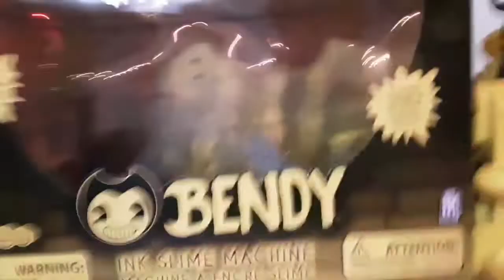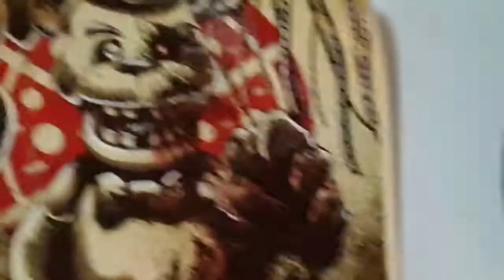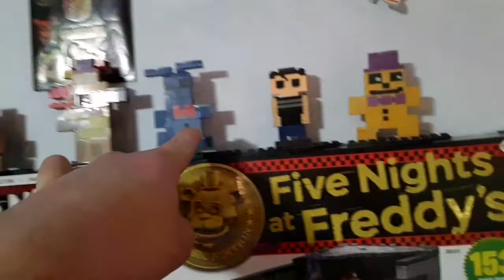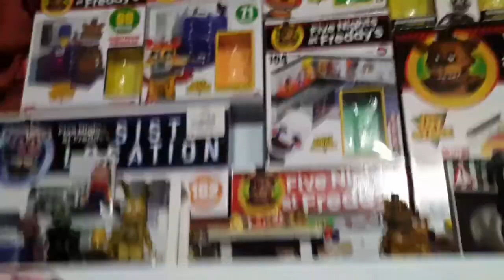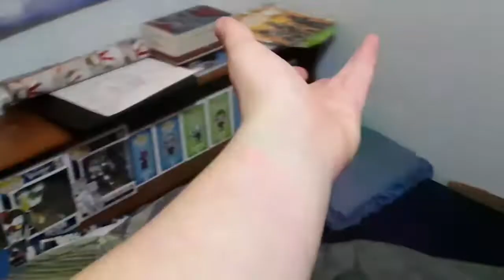100 SUBSCRIBER Special Room Tour